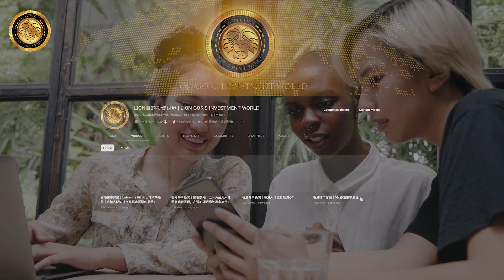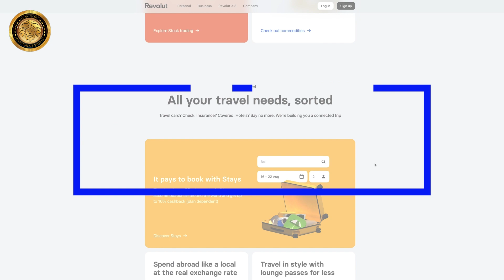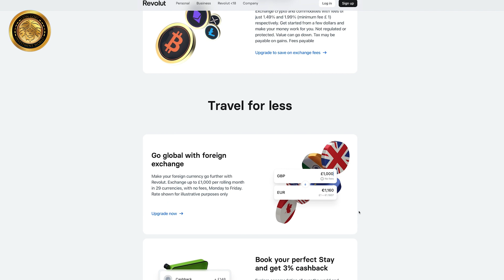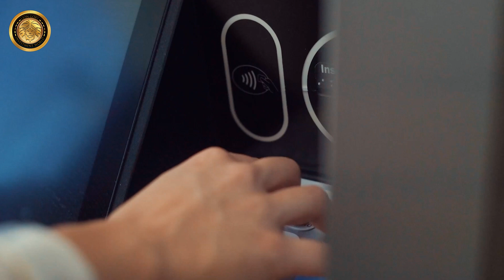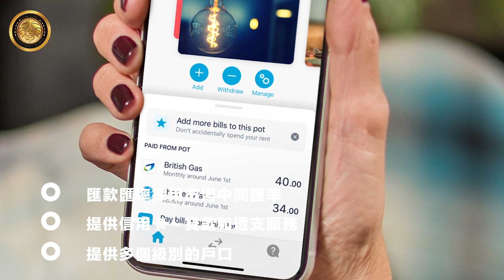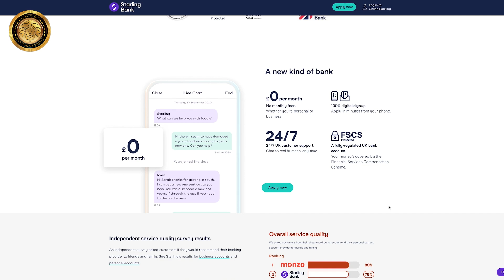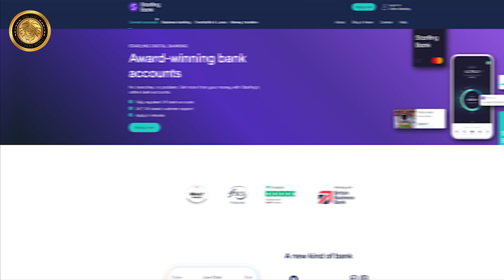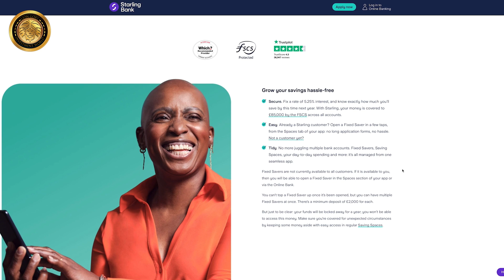Lion哥的英國生活｜生活消費系列｜英國虛擬銀行大解構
急急腳搞戶口又冇住址證明個啲點搞好？英國虛擬銀行幫到你幫到你！

🦁LION哥團隊招聘廣告📋
隨着我們團隊在英國🇬🇧業務擴充👥，現公開招聘在Birmingham, Reading, Milton Keynes, London, Bristol及Scotland地區的兼職職位。

我哋團隊全部都係起英國生活緊嘅香港人，本著香港群體互助嘅精神，
無論係買樓🏘機場接送🛬運送行李🪑寵物🐶🐱，我哋都會幫大家一一搞掂🙌🏻

【 其他資訊 】
- 罪案率及收入比例